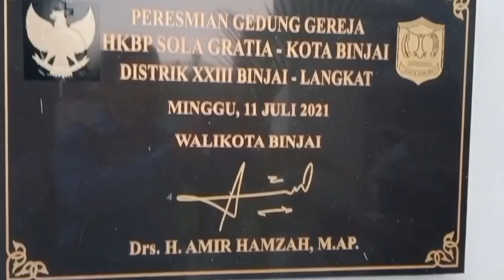29 TAHUN TIDAK DAPAT IMB GEREJA, KINI RINDUKAN KEHADIRAN PELAYAN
Kemelut yang sudah puluhan tahun mereka hadapi, mereka tetap berjuang dan mengharap untuk dapat ijin mendirikan bangunan Gereja. Kini mereka mengharap kehadiran pelayan penuh waktu di gereja ini, HKBP Sola Garatia, kota Binjai.